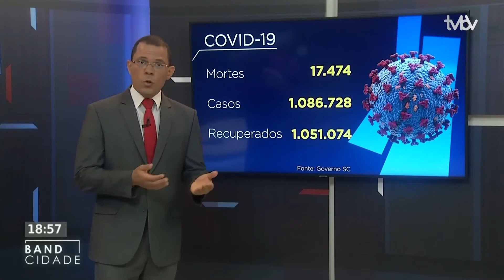Band Cidade (15/07/2021) Bloco 1